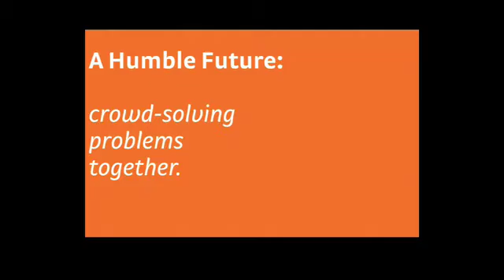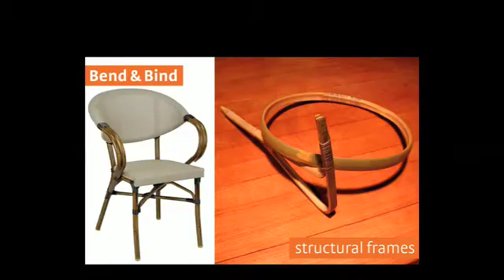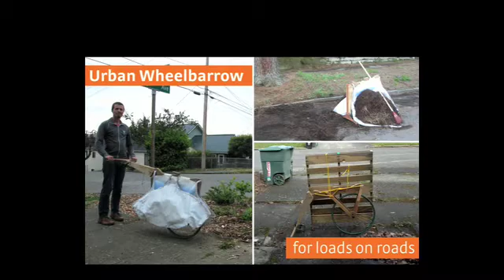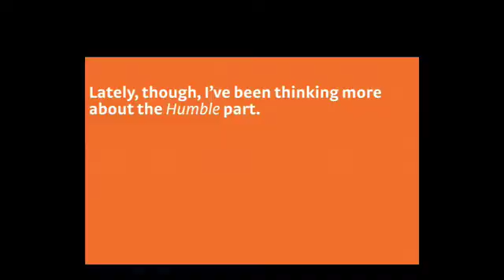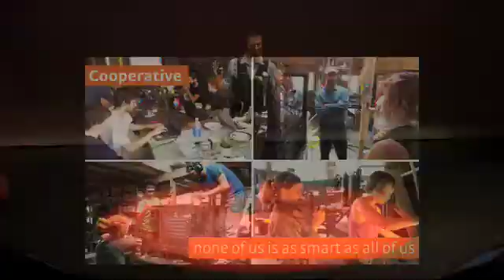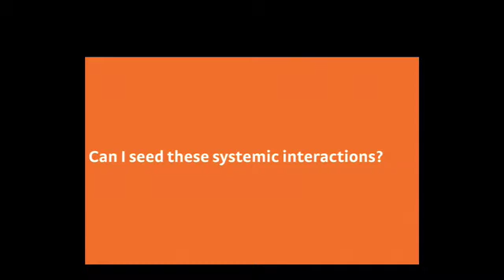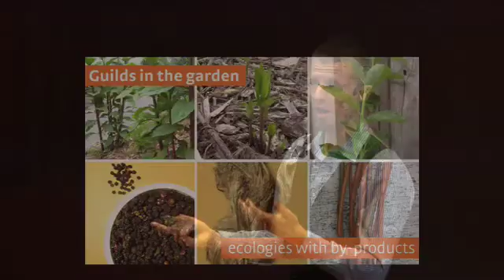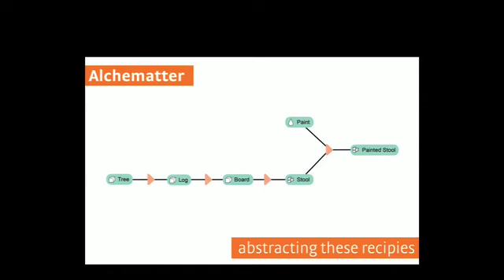The Future of Making | Dominic Muren | TEDxQuito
Since 2006, Dominic has been writing about a new, open-hardware-based, human-scaled ethos for manufacturing at Humblefacture.com. His most recent project, Alchematter.org, is an online platform to host a global conversation about what can be made, and how to make it, in order to accelerate the development of open, distributed, community embedded manufacturing. Dominic shares with us his vision of the future of making, and how our processes can be more humble and inspire local based development and change.

Dominic Muren is founder and principal of The Humblefactory, a design laboratory in Seattle, Washington which develops tools and technologies that increase the capabilities of Makers around the world. Since his early career founding the popular industrial design blog IDFuel.com, and writing for Treehugger.com – dubbed “The Green CNN” – Dominic has been exploring the opportunities and consequences of how we make the objects we need.

Since 2006, he has been writing about a new, open-hardware-based, human-scaled ethos for manufacturing at Humblefacture.com. His most recent project, Alchematter.org, is an online platform to host a global conversation about what can be made, and how to make it, in order to accelerate the development of open, distributed, community embedded manufacturing. In addition to his work at The Humblefactory, Dominic lectures in Industrial Design at the University of Washington in Seattle.